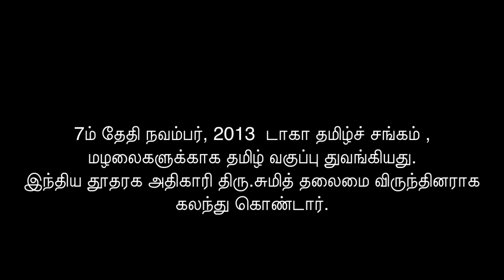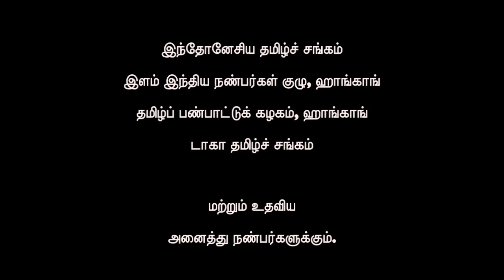Dhaka Tamil Sangam - Tamil Class for Kids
டாக தமிழ்ச் சங்கம் தமிழ் வகுப்பு மழலைகளுக்காக  துவங்கியது.

இது தொடர்ந்து நடந்து தமிழ் வளர வேண்டும் என்பது அனைவரது விருப்பமும்.

YIFC மற்றும் ஹாங்காங் தமிழ்ச் சங்கம், டாக தமிழ்ச் சங்கம் அனவருக்கும் நன்றி.

இந்த வீடியோ முழுமையானதாக இல்லாதது தன்னிச்சையானது !!  திட்டமிடப்பட்ட ஒன்றல்ல.

பல நண்பர்களின் பேச்சும் பதிவு செய்யப்படவில்லை. தலைமை விருந்தினர் திரு.சுமித் சதுர்வேதி அவர்களின் உரையும் விடுபட்டுப் போய் விட்டது.

மன்னிக்கவும் பிழையிருப்பதால்.